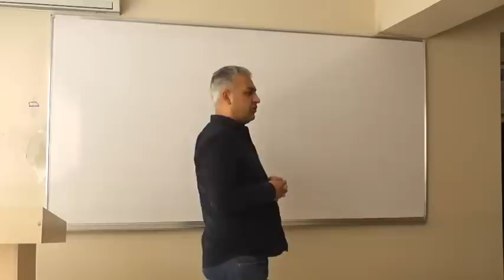TEKRAR DERSİ 16: CUMHURİYET DÖNEMİ DIŞ POLİTİKA